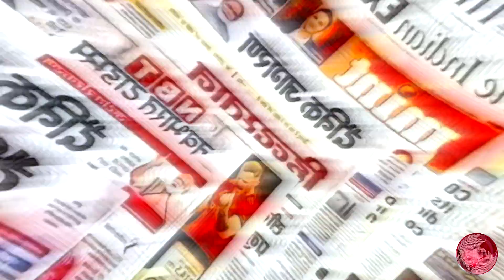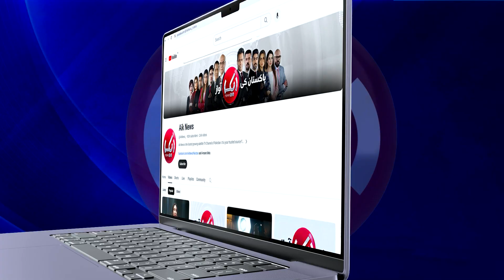Sania Mirza's Father Debunks Rumours of Her Wedding with Mohammed Shami | Aik News